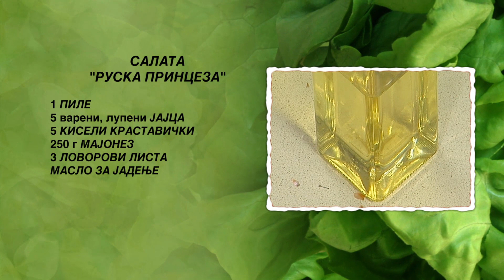Salata Ruska princeza | Hrana i Vino MKD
Салата “Руска принцеза“

- 1 пиле
- 250 г кисели краставички
- 5 варени, лупени јајца
- 250 г мајонез
- 3 ловорови листови

Потребно време за подготовка на ова предјадење е 60 -тина  минути.

Во тенџере со вода на оган го ставаме пилето да се вари. Ги додаваме ловоровите листови, посолуваме и наросуваме мелен црн пипер. Откако ќе се свари го вадиме пилето од тенџерето и го ставаме во тава, за побрзо да се излади. Му ги отстрануваме кожата и коските. Пилешкото месо го сечкаме на парчиња и го ставаме во длабок сад. Киселите краставички и варените јајца ги сечкаме на полукругови, и ги додаваме во садот. Потоа го додаваме мајонезот и ја промешуваме салатата со лажица.
На чинија за сервирање ја ставаме салатата “Руска принцеза“. Декорираме со листови кинеска зелка, полукругови домат и тенки парчиња перца од млад кромид.

Со ова предјадење ви предлагаме да се напиете квалитетно суво бело вино.  Се служи на температура од 10-12 степени.

Добар апетит.